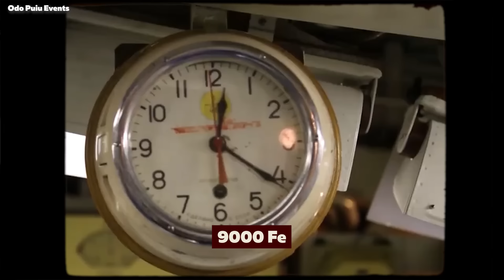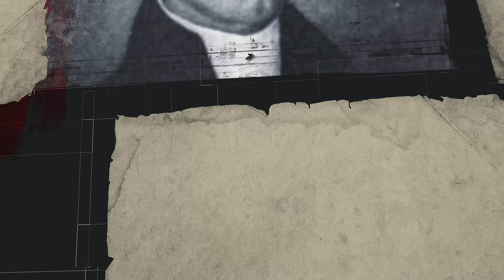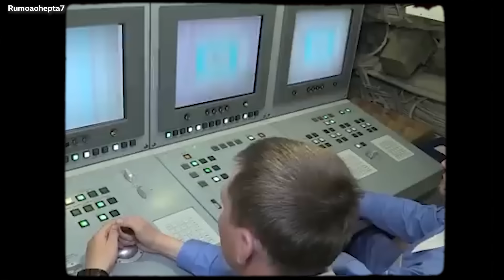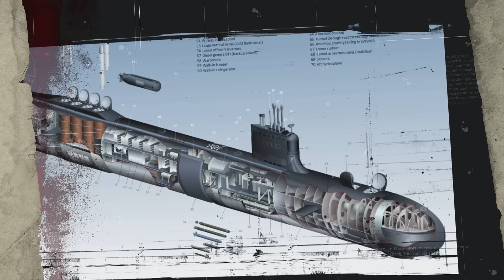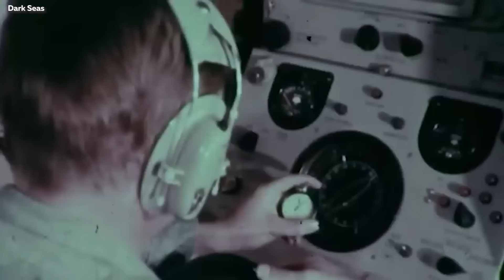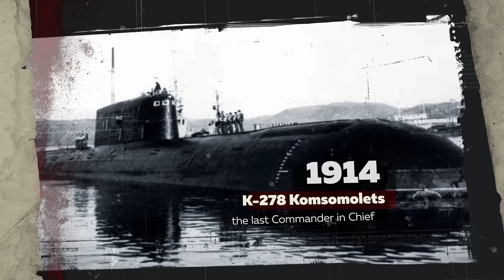Why Can Russian Submarines Dive DEEPER Than US Ones?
In this video, we explore why Russian submarines can dive deeper than US ones. Delving into navy discoveries, we compare Russian submarines and America’s navy to understand the technological and engineering differences. We examine specific models like the AS-12 Losharik submarine and discuss the maximum operating depth of submarines. Discover the capabilities of nuclear submarines, including the USS Dolphin and USS Parche, and see how they measure up against the Soviet naval and Russian navy advancements. Learn about the factors that allow Russian submarines to achieve greater depths and how deep submarines can go. This detailed analysis reveals the intriguing aspects of navy submarines and their operational depths.